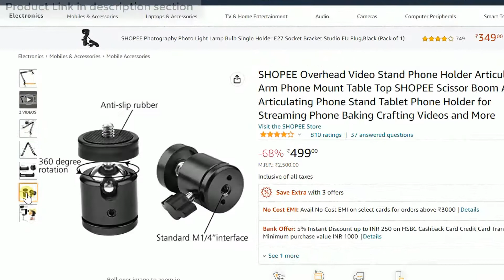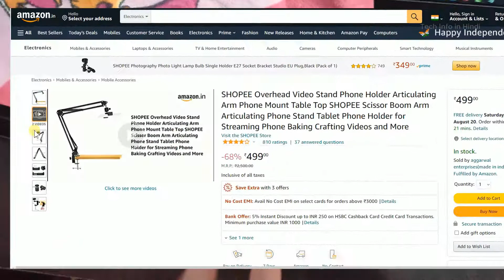SHOPEE Overhead Video Stand detail review and complete installation.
SHOPEE Overhead Video Stand Phone Holder Articulating Arm Phone Mount Table Top SHOPEE Scissor Boom Arm Articulating Phone Stand Tablet Phone Holder for Streaming Phone Baking Crafting Videos and More

🖥️ Led Monitor
💻 Laptop which I use for Video editing
🎤Boya Microphone
🎤Another Blue Snowball iCE USB mic